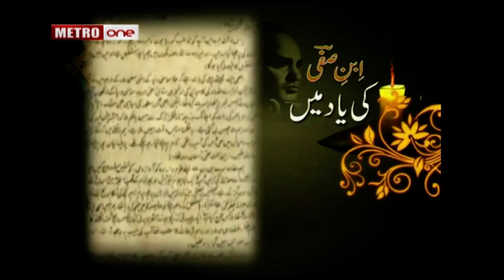Ibn e Safi Asrar Ahmad (Report by shamim jawaid )